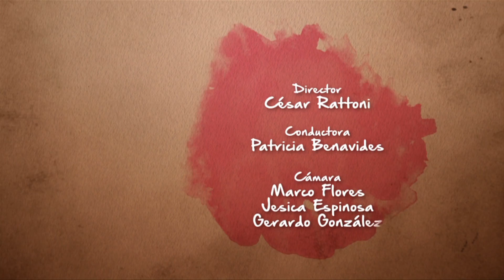Cocinando con Semillas P8 BL3